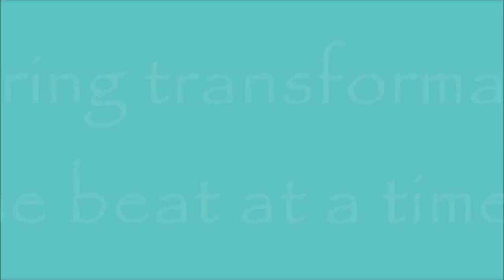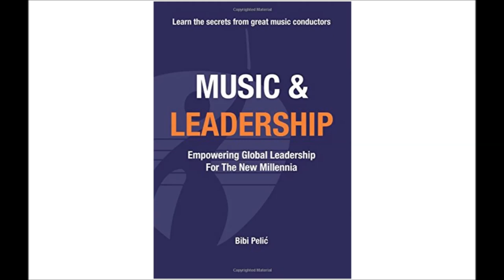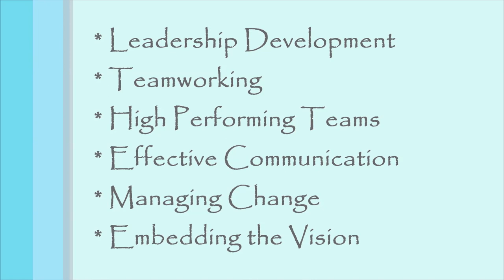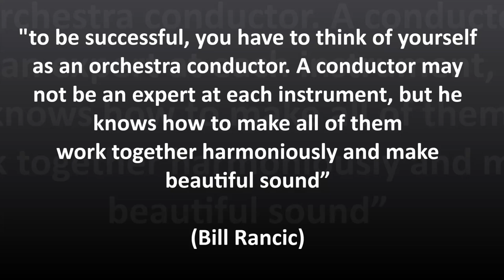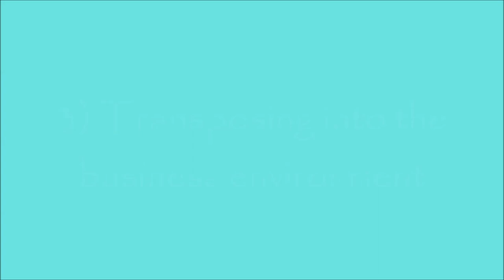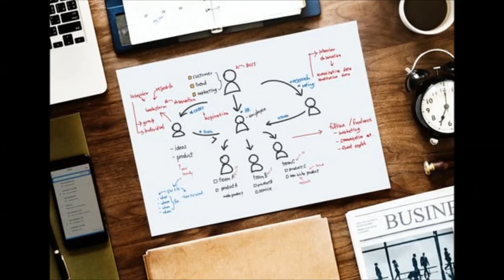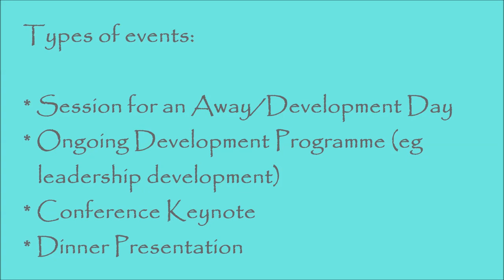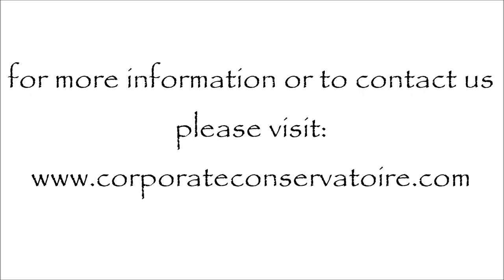Leadership, Teamwork, Communication - Innovative Organisational Development Using Music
Welcome to the introductory video of Corporate Conservatoire,  inspiring transformation one beat at a time.  Our concept is based on the use of music as a metaphor for business in order to create bespoke, inspiration and engaging organisational development events that will add value to your organisation.

Although this is our very first video, we intend to use this channel not only to update on the activities of Corporate Conservatoire but also to give insights in to the life of a conductor and other aspects of classical music that take our interest so please do subscribe if you are interested in seeing more.